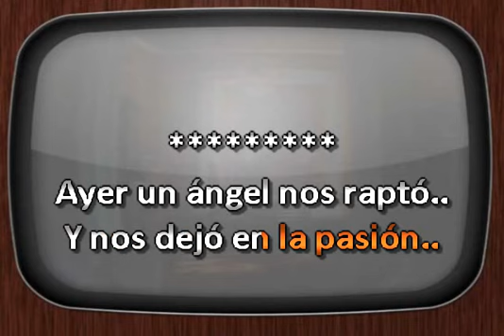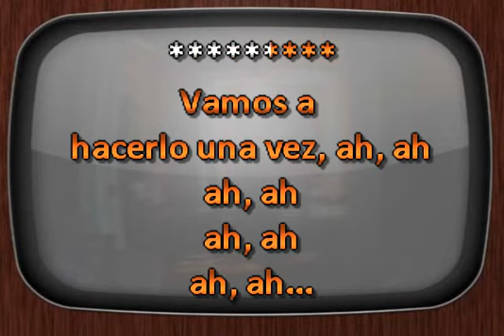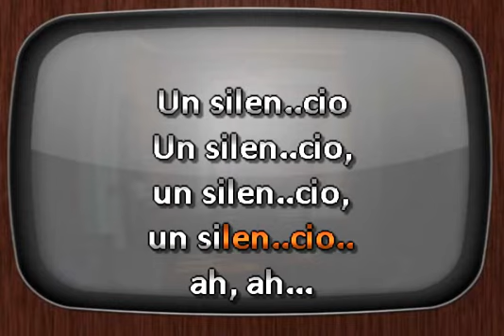Caifanes Vamos A Hacer Un Silencio DJ Sauly Karaoke